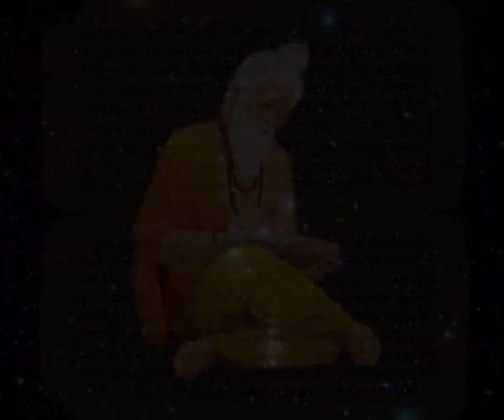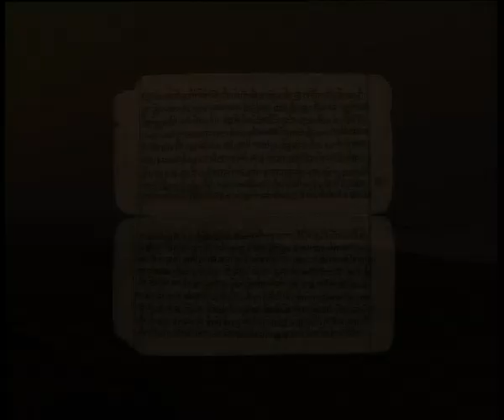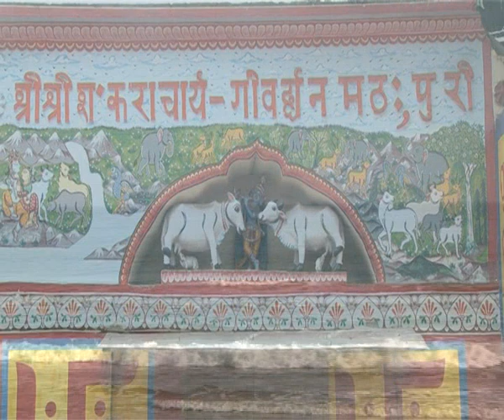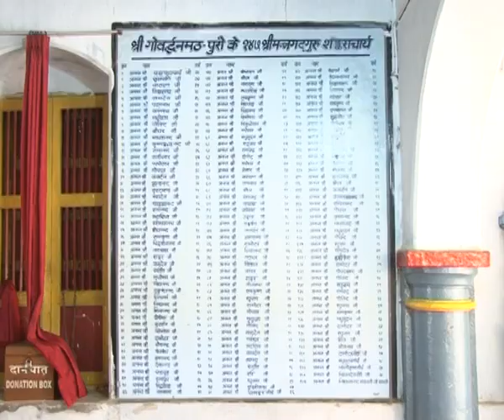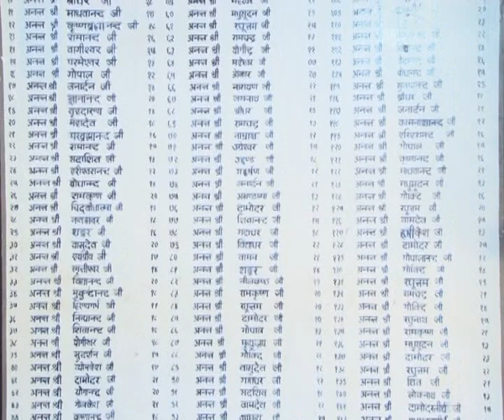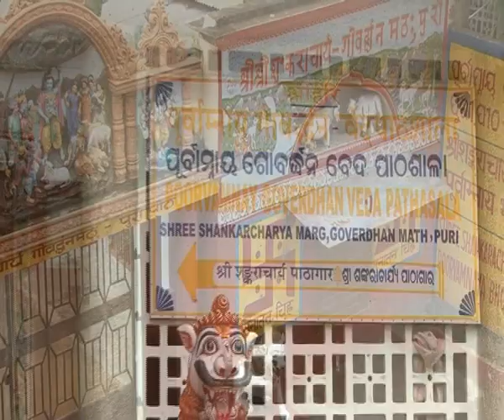PURI SHANKARACHARYA PEETH DOCUMENTARY